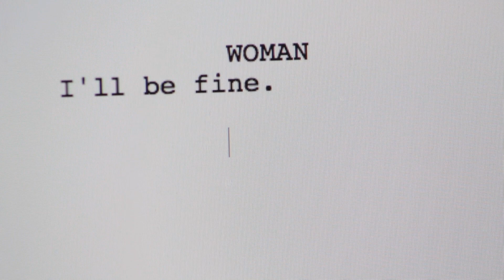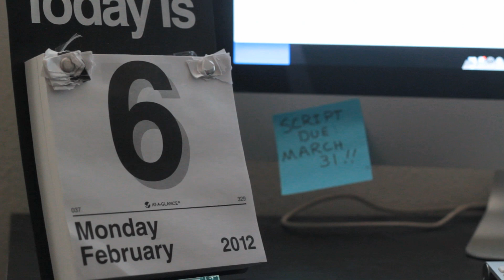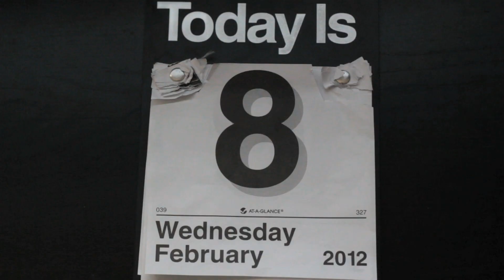Closing Line - A Short Film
Cast/Crew In Order of Appearance:

Marisa Freeman: Woman/Boom Op., Grip
Carlos Ramirez: Man, T.V. Voice/Director, Story, Editor
Robert Adams: Writer/Director, Story, Music, Sound Design, Editor, Screenplay
Sarah Solano: Girlfriend/Grip
Sonia Bawa: Muse, T.V. Voice/Grip
Ruben Morales: Muse's Boyfriend/Grip

Theater Crew:
Daniel Fernandez: Light Designer, Board Op.
Brenda Ramos: Grip, Gel Changer., Story
Latoya Getter: Light Board Op., Boom Op., Story
Harold Adams: Computer, Technical Assistance